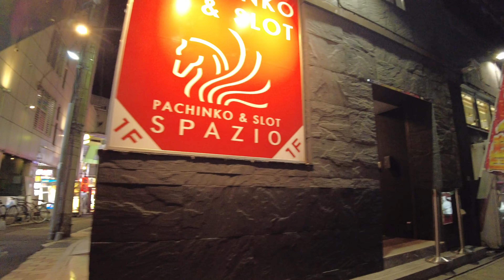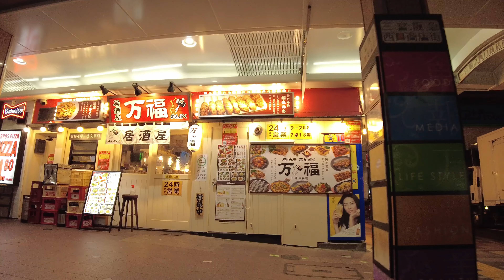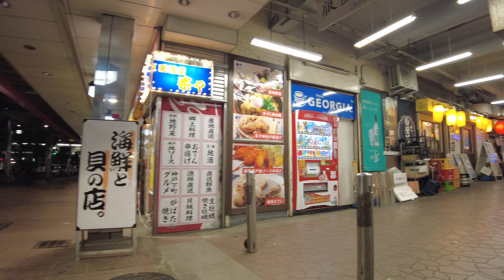神戸三宮・三ノ宮、夜の繁華街を歩く Strolling through downtown Kobe Sannomiya at night 2023.6.21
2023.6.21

兵庫県、阪急神戸三宮駅、JR三ノ宮駅、地下鉄三宮駅周辺の、夜の繁華街を歩きました。
兵庫県で、夜も一番人が集まる場所では無いでしょうか。時間は21時ぐらいですが、多くの人で賑わっていました。

I walked around Hyogo Prefecture, Hankyu Kobe Sannomiya station, JR Sannomiya station, and subway Sannomiya station.
In Hyogo Prefecture, it is probably the place where people gather the most at night. It was around 21:00, but it was crowded with many people.

Caminé por la prefectura de Hyogo, la estación Hankyu Kobe Sannomiya, la estación JR Sannomiya y la estación de metro Sannomiya.
En la prefectura de Hyogo, es probablemente el lugar donde la gente se reúne más por la noche. Eran alrededor de las 21:00, pero estaba lleno de mucha gente.

我走遍了兵库县、阪急神户三宫站、JR三宫站、地铁三宫站。
在兵库县，这里大概是夜间人们聚集最多的地方了。时间是21:00左右，但是人还是很多。

효고현, 한큐 고베 산노미야역, JR 산노미야역, 지하철 산노미야역 주변의 밤의 번화가를 걸었습니다.
효고현에서, 밤도 제일 사람이 모이는 장소는 아닐까요. 시간은 21시 정도입니다만, 많은 사람으로 붐비고 있었습니다.